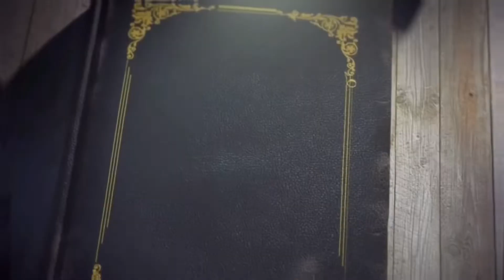Найрамдлын Дархан хот 60 жил🎈🎀👏🏻🎊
Дархан хот үүсч хөгжсөний 60 жилийн ойд зориулан бүтээв🎀